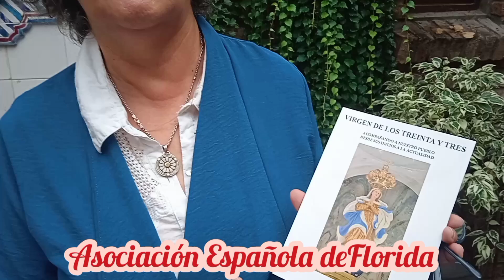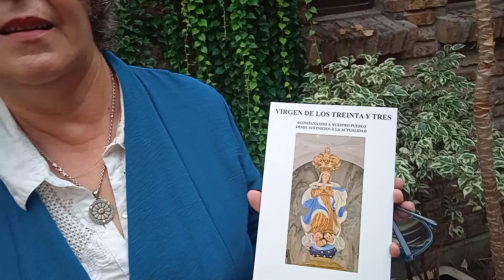"VIRGEN DE LOS TREINTA Y TRES" PUBLICACIÓN DE MARGARITA ITURBIDE - La Macana "Corazón del mundo"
A 8 km de Pueblo La Macana, Florida, Uruguay se realizó el 23 de abril de 2024, en la Asociación Española de Florida la Primera Feria Departamental del Libro. El evento fue organizado por las librerías "Ele de Libro" y "Florida Tienda de Libros", Grupo Identidad Florida y la Asociación Española de Florida. Vemos la entrevista que realicé a la maestra Margarita Iturbide sobre su libro: "Virgen de los Treinta y Tres".